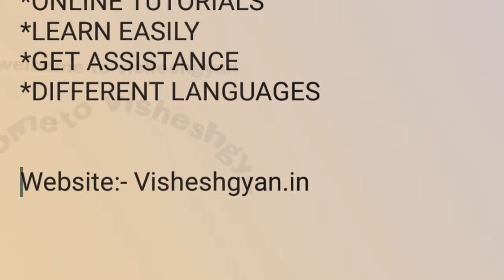VisheshGyan Tutorials | By Vikash Mehta For Absolute Beginners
VisheshGyan Tutorials